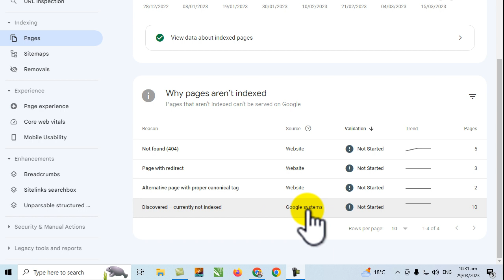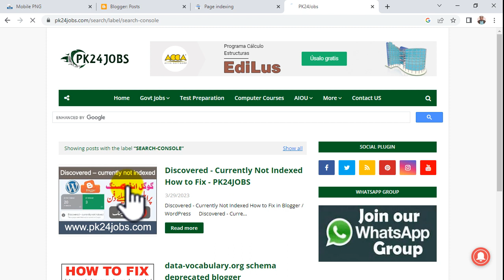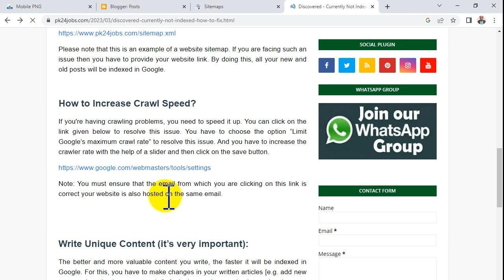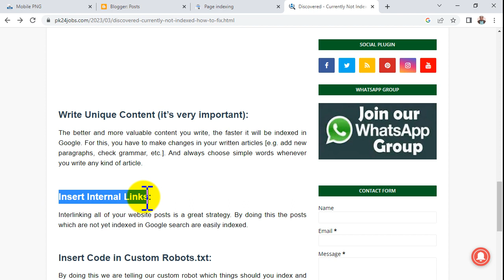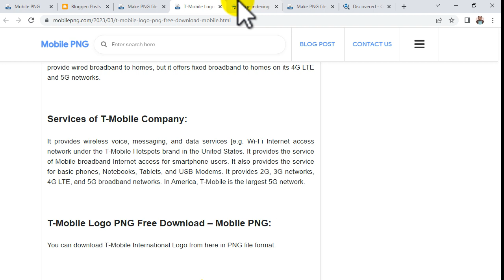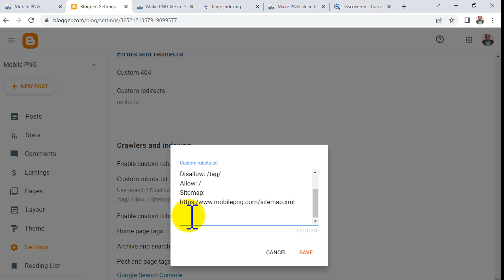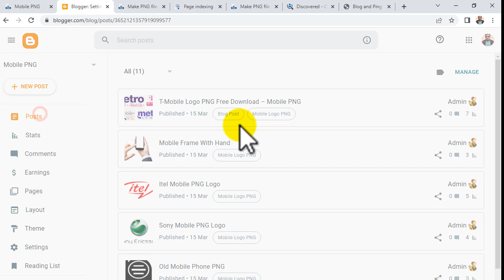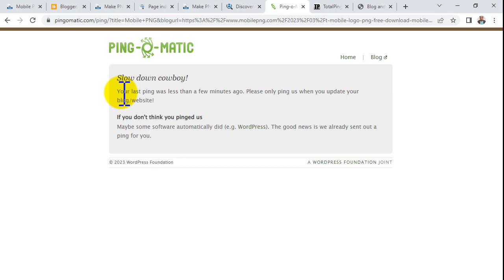Discovered Currently Not Indexed How to Fix in Blogger or WordPress || Google Indexing Problem 2023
Welcome to IT4ALL YouTube Channel

In this video tutorials you will learn about how to fix discovered currently not indexed problem in blogger or wordpress.

► Online Earning

► Online Courses

► Blogger

► Google AdSense

► Govt Jobs